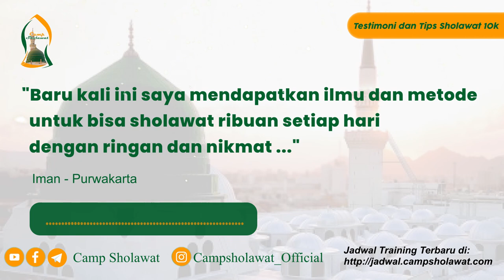Baru kali ini saya mendapatkan ilmu dan metode untuk bisa sholawat ribuan setiap hari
Ingat tanggal, ingat hari, ingat sholawat kepada Baginda Rosululloh ﷺ

Alhamdulillah telah hadir kalender 2022 M persembahan camp sholawat yang insya Allah menjadi media pengingat tanggal, hari dan tentunya sholawat kepada Nabi.

Setiap kalender berisi motivasi sholawat dari para Guru-Guru Mulia seperti Buya Yahya, Habib Novel Alaydrus,  Almarhum Tuan Guru Sekumpul dan Guru-Guru Mulia lainnya.

Harga Rp. 20.000/kalender (Pembelian diatas 10 buah, mendapatkan harga  special 15.000/kalender plus bonus tasbeh dan gantungan kunci camp sholawat)

Ingin bisa sholawat ribuan setiap hari dgn ringan dan nikmat, Mari Gabung dengan ribuan ahli sholawat dari berbagai negara klik
atau buka jadwal training terbaru Camp Sholawat di